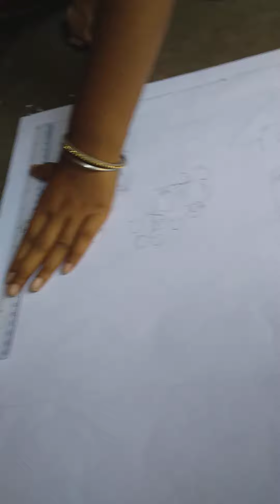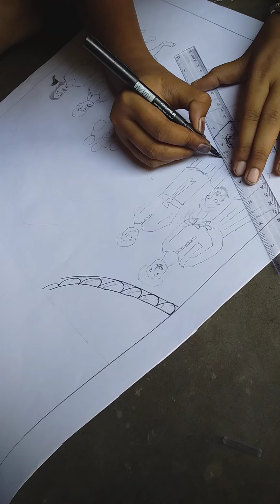Shri grur tag bahadur ji painting companies